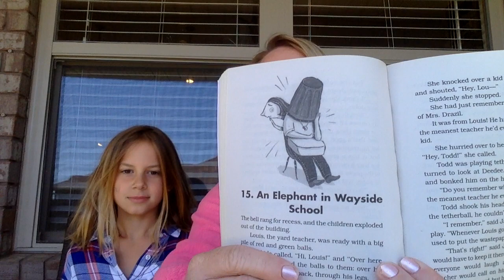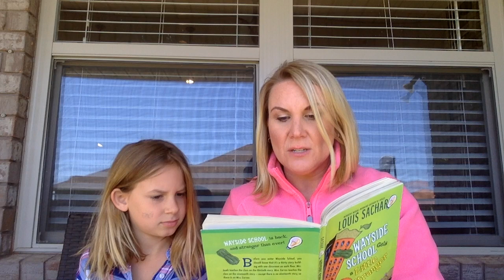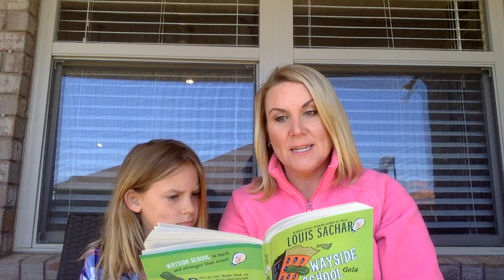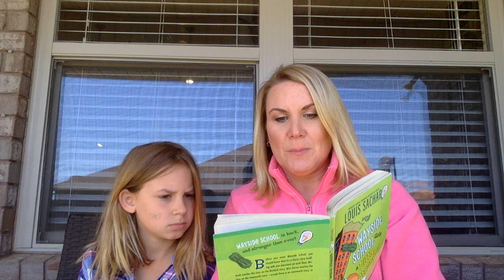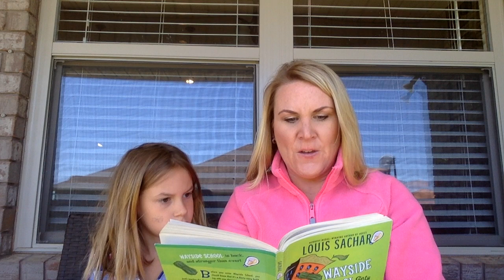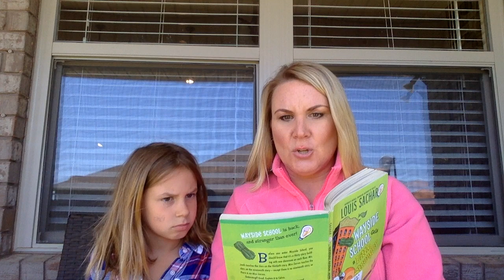Ch 15 "Wayside School Gets a Little Stranger."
Listen and watch as teacher, Mrs. Dubuc, reads aloud chapter 15 from, "Wayside School Gets a Little Stranger."